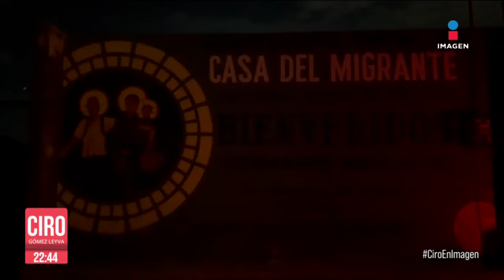Migrantes pasaron Nochebuena y Navidad siendo perseguidos por guardias nacionales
Familias de venezolanos y centroamericanos pasaron Nochebuena y Navidad siendo perseguidos por guardias nacionales armados para evitar que se acercaran a las vías del tren en Huehuetoca, Edomex